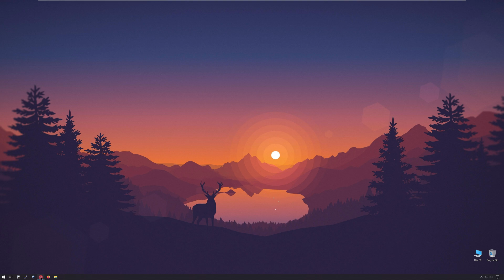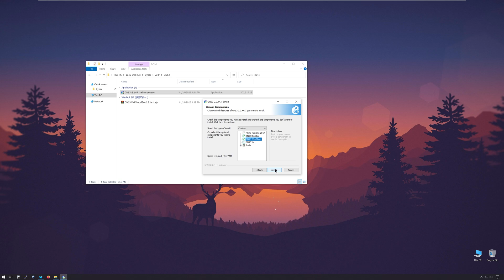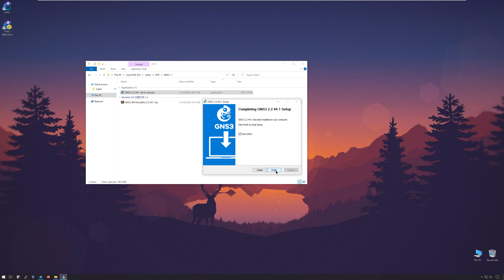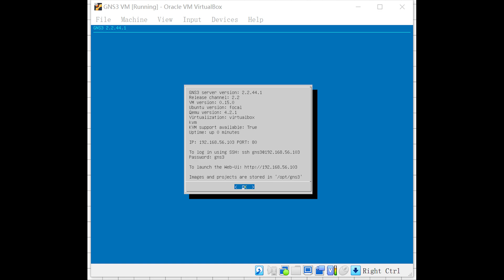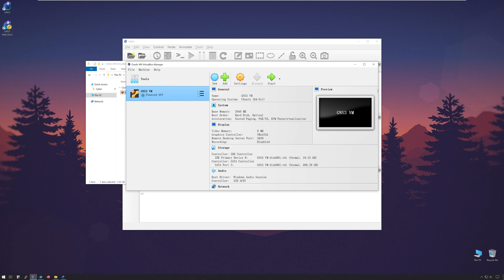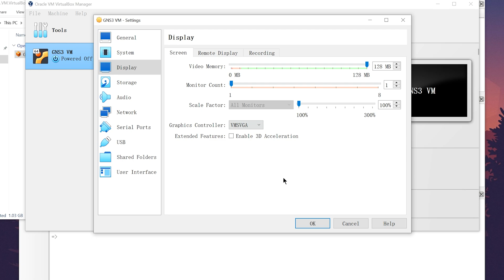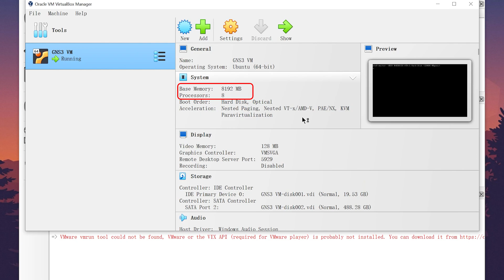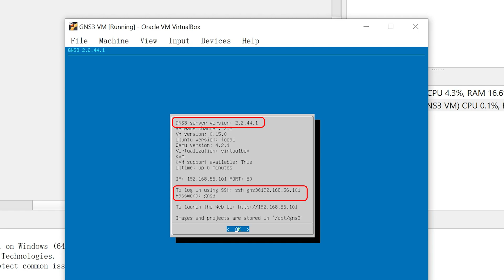【GNS3 使用教程 - 2】GNS3下載安裝和初始化配置 | GNS3 All-In-One 使用教程 |GNS3模擬器| Dynamips IOU QEME Docker | CCNA CCNP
🎁 領取免費課程 🎁
CCNA 200-301 v1.1 課程預覽

📌 為什麼要學CCNA？
Cisco CCNA 是進入網路工程領域的黃金證照！無論您是想轉職網路工程師、提升職場競爭力，或是想紮實掌握企業網路架構，CCNA 都是您的最佳選擇。這張證照不僅是許多企業招聘的門檻，更是理解網路核心技術的關鍵！

📢 適合哪些人群？
✔ 需要考取CCNA證照的學生或上班族
✔ 對Cisco網路設備有興趣的技術愛好者
✔ 想轉職網路工程領域的初學者
✔ IT從業人員想提升專業技能

💡 學CCNA的好處：
🔹 掌握企業網路架構核心知識
🔹 提升求職競爭力，增加面試機會
🔹 獲得國際認可的Cisco專業認證
🔹 為進階CCNP、CCIE認證打下基礎

📢 有任何問題？歡迎在留言區討論！
Hi 我是Simon，從2006年開始從事互聯網數通工作，參與負責方案設計、網絡運維、網絡安全和針對企業内部及客戶的網絡技術培訓工作。

“Cyber Simon”是我創建的新平臺，我希望通過Cyber Simon能夠更多更好的分享互聯網相關技術，幫助大家在工作和學業上取得更好的成績！
關注互聯網技術，關注Cyber Simon，相信在未來的時光裏，我們都會獲得長足的進步！